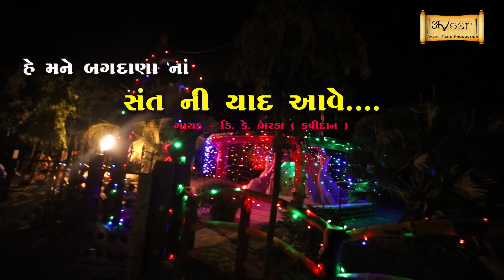He Mane Bagdana Na Sant Ni Yad Aave....|| D.K. Bharada....( Kavidan ) || Studio Avsar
♬Song Name: He Mane Bagdana Na Sant Ni Yad Aave...
🎤Singer & Artist: D.K. Bharada. ( Kavidan )
📝Lyrics:  D.K. Bharada
📹D.O.P.: Avsar Films Team
Producer: K.R.Bhadarka
🎬Director: Vinit Barochiya
🏷️Music Label & Copyright: Avsar Audio